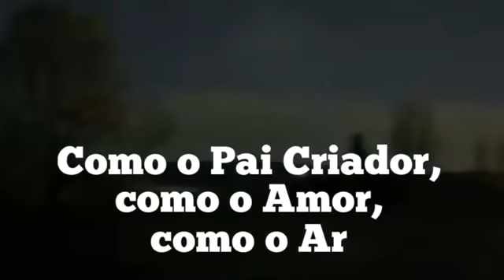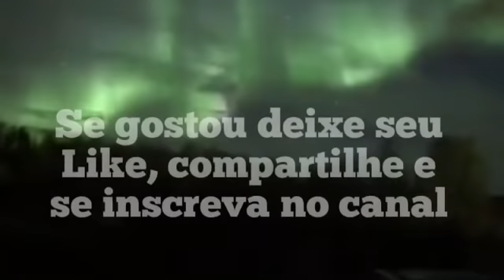ASHTAR SHERAN PARTE FINAL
Grande Atualização do Evento 2020